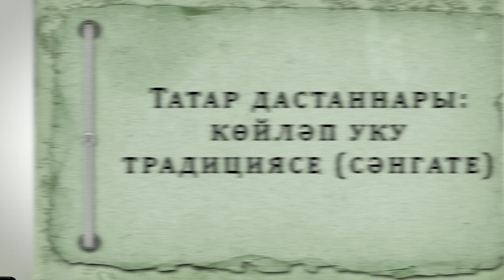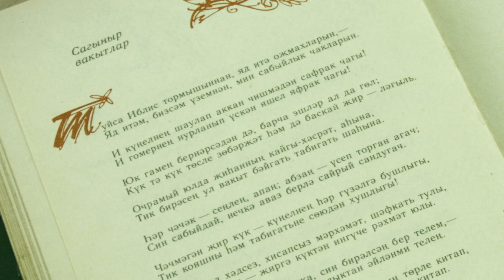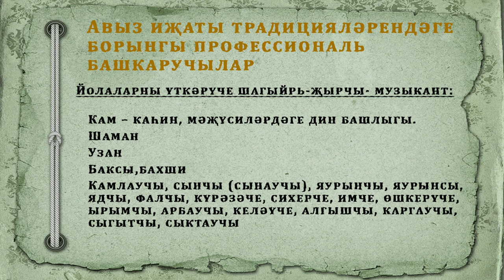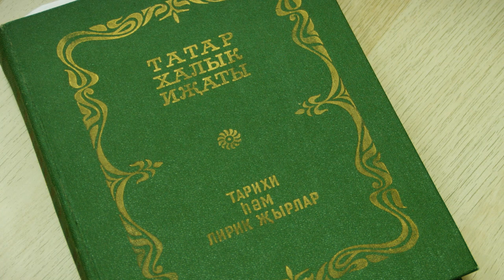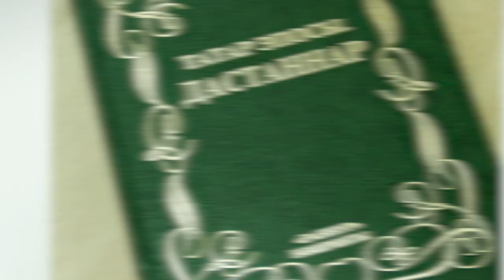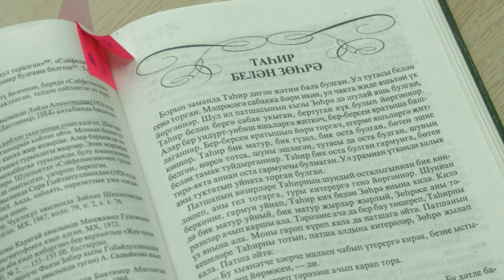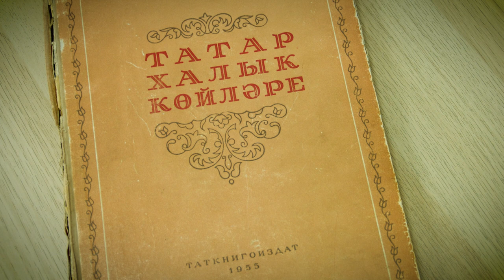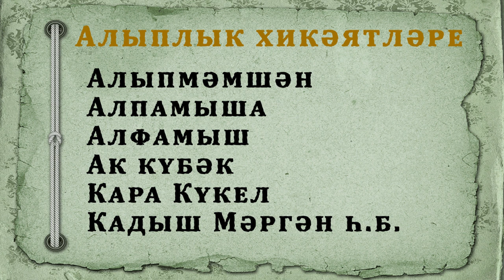Татар дастаннары – көйләп уку традициясе (сәнгате)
16 мартта Бөтендөнья татар конгрессы вәкиллегендә Мәрьям Солтанова исемендәге клубның чираттагы очрашуы узды.
Бу юлы җәмәгатьчеләр, тарихчылар, укытучылар "Татар дастаннары: көйләп уку традициясе" дигән темага Россиянең атказанган, Башкортстан һәм Татарстан республикаларының халык артисты, БР С.Юлаев исемендәге, ТР Г.Тукай исемендәге Дәүләт премияләре лауреаты, Уфа дәүләт сәнгать институтының вокал сәнгате кафедрасы профессоры Идрис Газиевның лекциясен тыңладылар.
Чара барышында Идрис Мөдәрис улы дастанның барлыкка килүе, аның төрләре турында сөйләп кенә калмады, ә "Йосыф кыйссасы", "Бүз егет", "Сәйфелмөлек" кебекләрен көйләп тә күрсәтте.